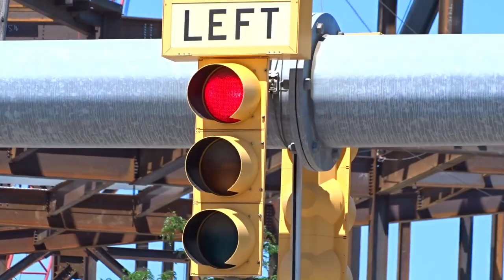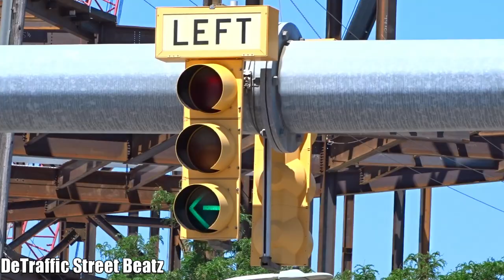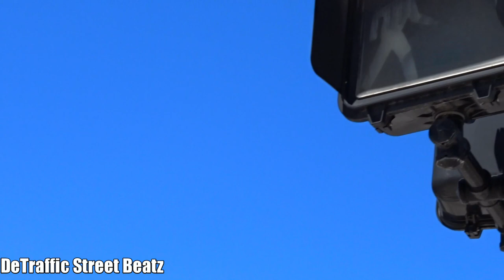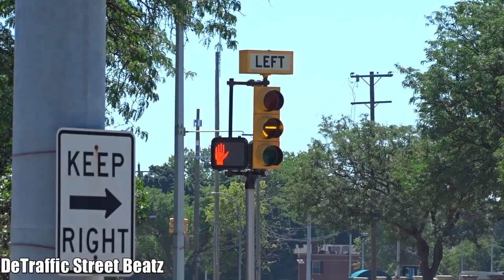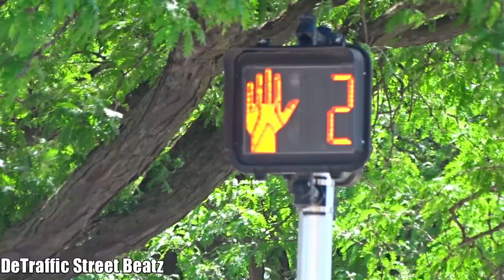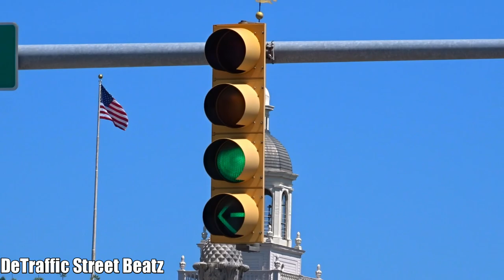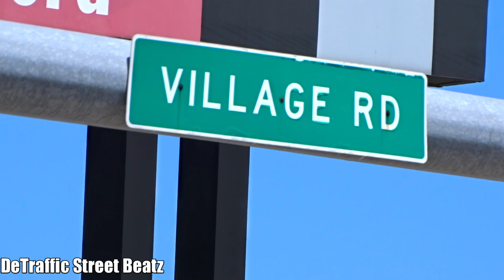Traffic Lights & Flashing Red Left Turn Signals | Henry Ford Museum Greenfield Village Entrance Gate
This is a weird one the pole is unique in its own way connecting to all parts of the street for the signals located at Henry Ford Museum Greenfield Village Entrance Gate in Dearborn Michigan on Village Rd & Oakwood Blvd.